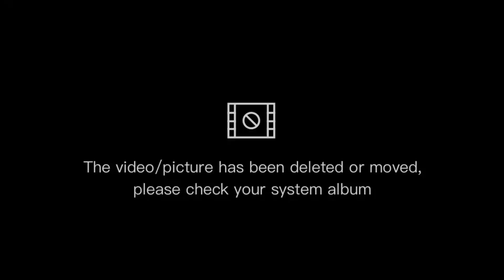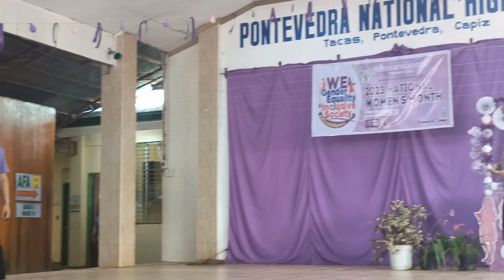DRIVING WITH ZANEA SANDAL /WOMEN'S MONTH CELEBRATION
Featuring the driving manual car wearing the new Zanea sandal.
I hope you will enjoy watching guys